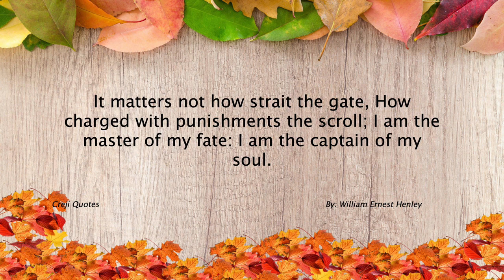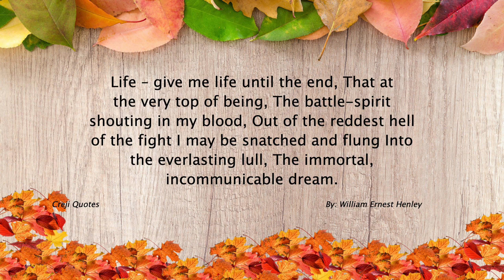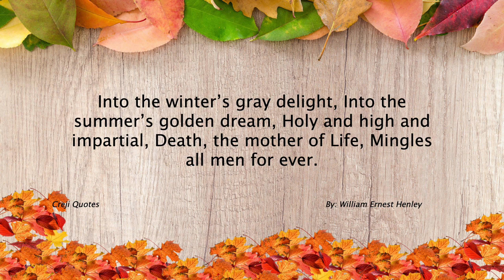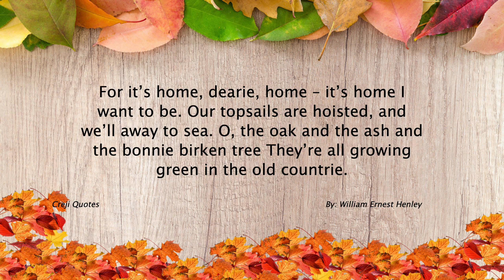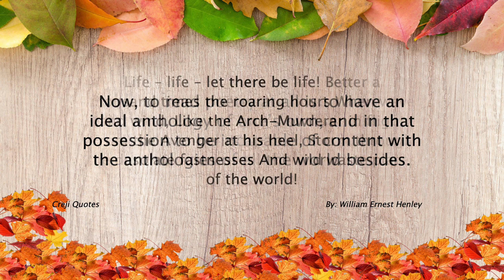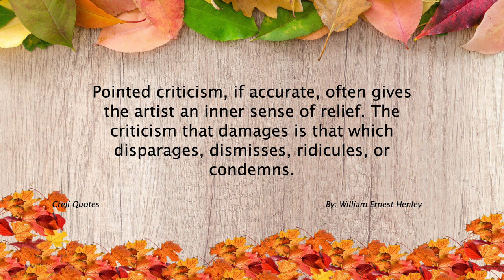William Ernest Henley Quotes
William Ernest Henley was an influential English poet, critic, and editor. He was born on August 23, 1849, in Gloucester, England, and passed away on July 11, 1903, in Woking, England.

Henley is best known for his poem "Invictus," which was published in 1875 and remains one of his most famous works. The poem, with its powerful and defiant tone, has inspired and resonated with countless individuals facing adversity. It expresses the themes of resilience, determination, and the indomitable human spirit.

Henley's life was marked by physical challenges. At the age of 12, he contracted tuberculosis of the bone, which resulted in the amputation of his left leg below the knee. Despite his physical limitations, he maintained a strong will and pursued a successful career in writing and publishing.

Henley's poetic style was characterized by vivid imagery, strong rhythms, and a passionate voice. He often explored themes of personal strength, individualism, and the triumph of the human spirit in the face of adversity. His works were influenced by the Victorian era and the Romantic tradition, but he also infused his poetry with a modern sensibility and a rebellious spirit.

In addition to his poetry, Henley was an influential literary critic and editor. He worked as an editor for several publications, including the National Observer and the Scots Observer. As an editor, he championed the works of emerging writers and played a significant role in shaping the literary landscape of his time.

Henley's contributions to English literature and poetry continue to be celebrated. His powerful and evocative language, his exploration of human resilience, and his ability to capture the human experience in his verse have left a lasting impact. "Invictus," in particular, remains a source of inspiration and has been widely quoted and referenced in popular culture, sports, and self-help literature.